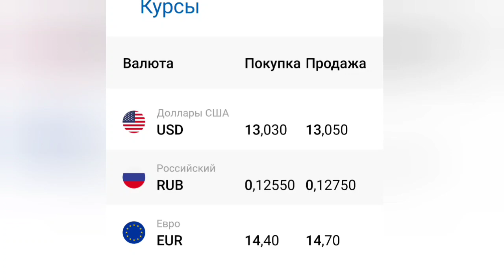Курби Асъор барои имруз 18 март. Рубль боло рафт.Курс валюта в Таджикистане на сегодня, 18 март курс